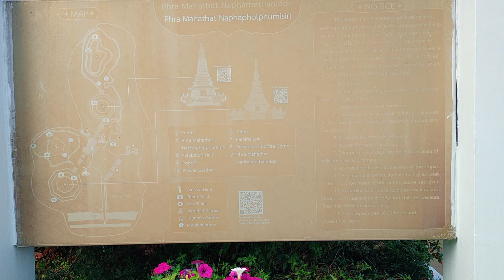V946🎥Vlog📝_Dec/22,65📆Phramahathat Napamathanidol &Phramahathat Napaphol Bhumisiri@Chiang Mai🇹🇭